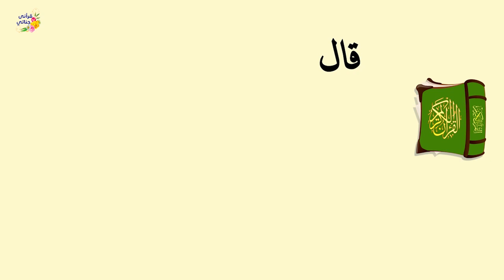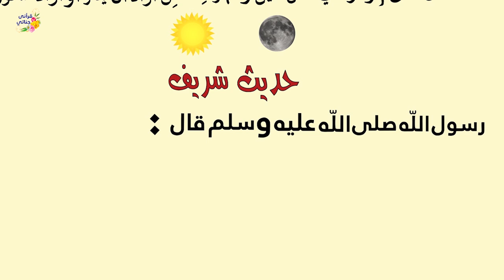لماذا يستيقظ الناجحون باكراً ؟ وأهمية الوقت؟